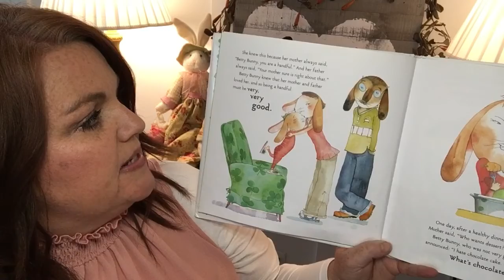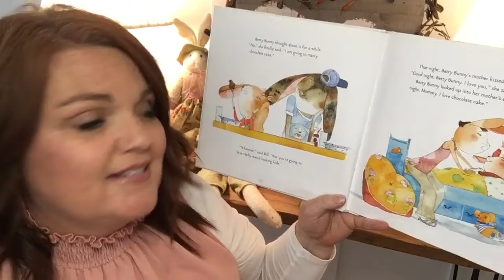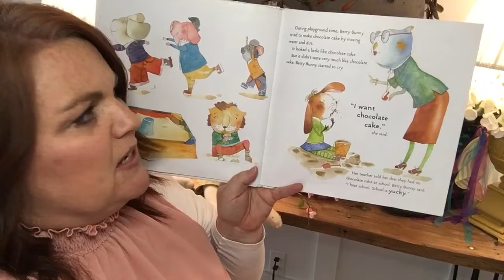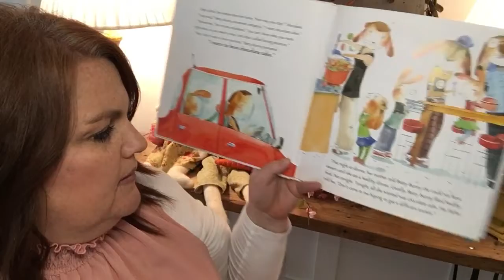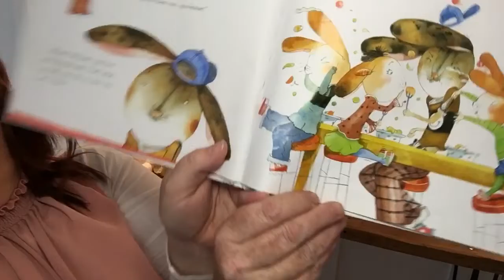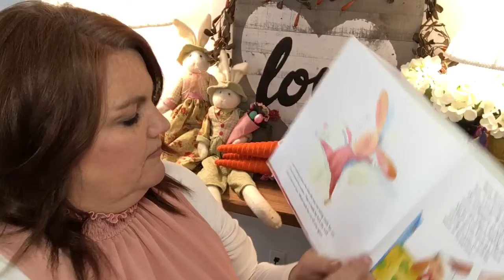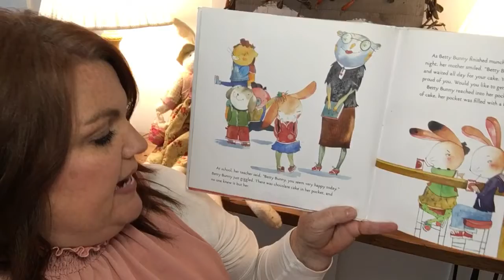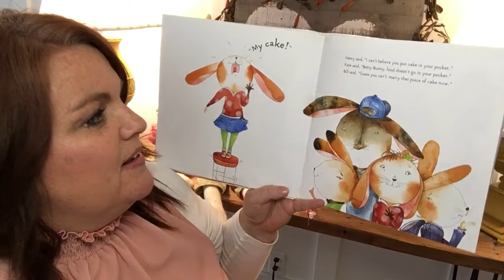Betty Bunny Loves Chocolate Cake by Michael B. Kaplan - Momma Vick's Story Time